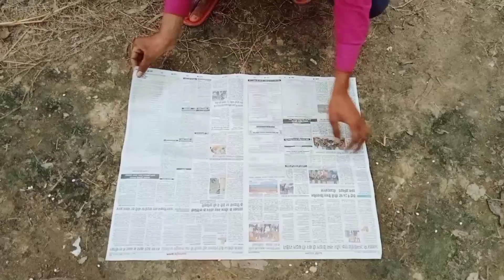Hot Air Balloon! - balloon ride sky | मुझे पता नहीं था 👀।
Hot Air Balloon! -  balloon ride sky | मुझे पता नहीं था 👀। @CrazyXYZ  Aryavart Experiment

hello guys is Video me hamne aap ko ek hot air balloon दिखाया